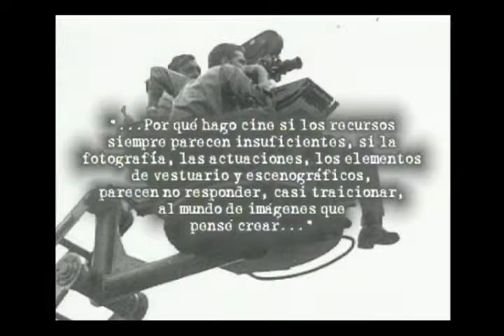La agonía de hacer cine. Manuel Octavio Gómez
Serie Documental Disparos al Sol Basada en la experiencia cinematográfica de los principales directores de cine cubano. un homenaje al 40 aniversario del ICAIC. Serie documental que se acerca al proceso de construcción de un film a través de los ojos de sus creadores. Manuel Octavio Gómez